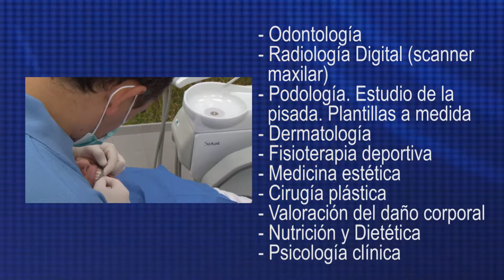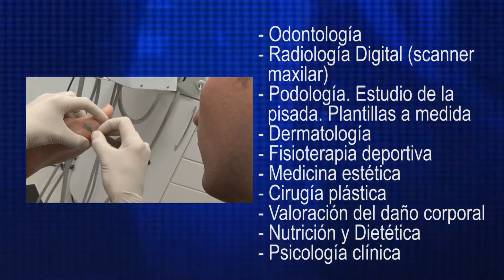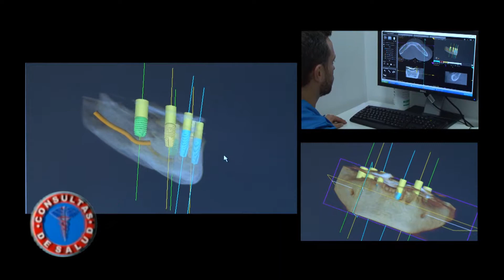PROGRAMA Nº 1 PRESENTACION KLINIK